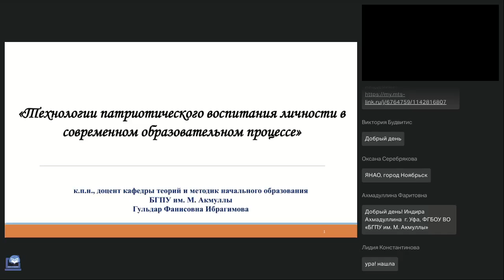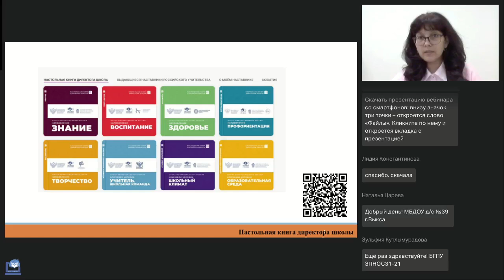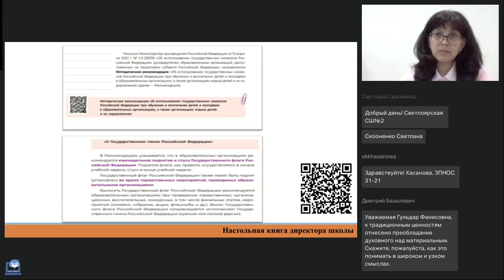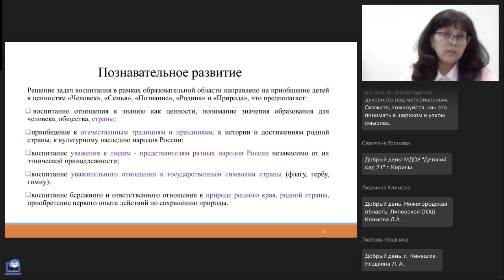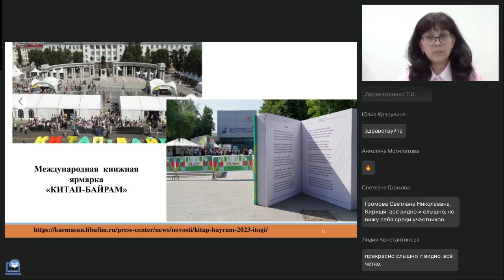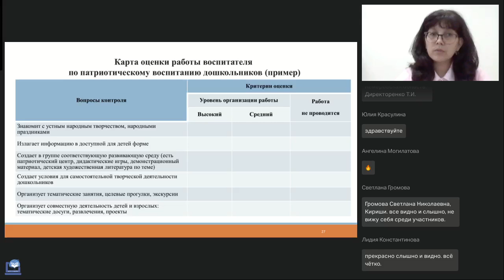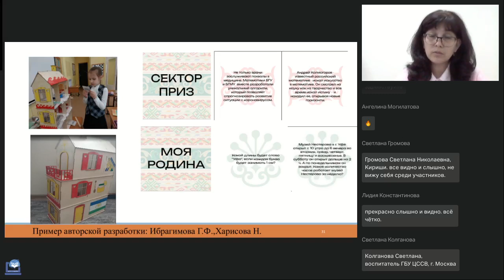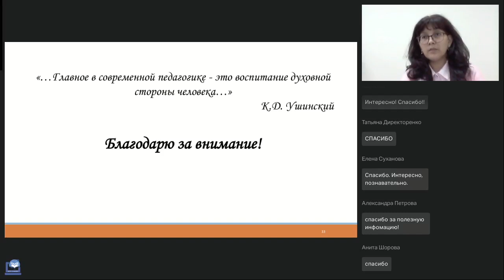Технологии патриотического воспитания личности в современном образовательном процессе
Вебинар
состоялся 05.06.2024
Ведущая вебинара:

На вебинаре рассмотрим ключевые моменты реализации гражданско-патриотического направления воспитания в рамках нормативно-правовых документов. Уточним особенности понятий «целевые ориентиры», «базовые ценности», «воспитательный идеал». Раскроем следующие вопросы: каковы личностные качества специалиста в области образования по созданию эффективных условий развития ценностей у личности? В чём заключается помощь родителя? В ходе вебинара изучим нюансы организации мероприятий патриотической направленности.

Регистрируйтесь на новые вебинары прямо сейчас:
🔥Организация обучения и воспитания детей с расстройствами аутистического спектра в образовательной организации (Гиниятова З.М.)
🔥Разработка и применение мультимедийного дидактического пособия как инструмента формирования информационно-коммуникационных компетенций педагога в системе образования (Пихтовников С.В.)
🔥Эмоциональные нарушения дошкольников. Технологии индивидуальной коррекционно-развивающей работы (Тулитбаева Г.Ф.)